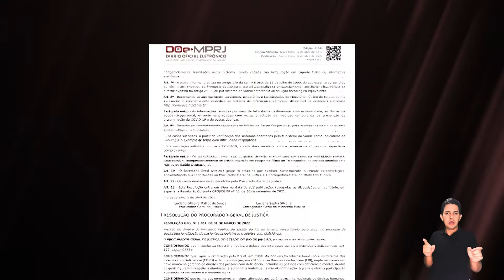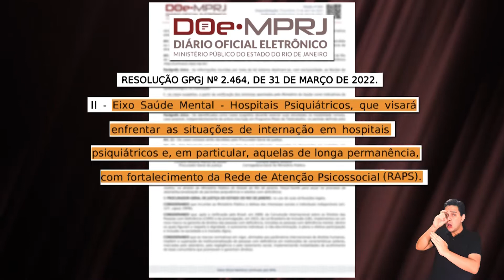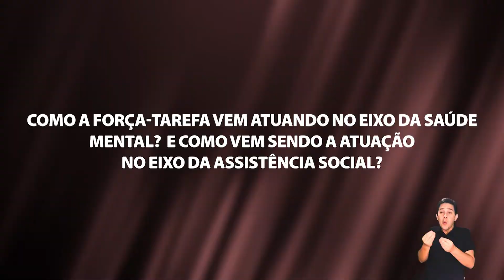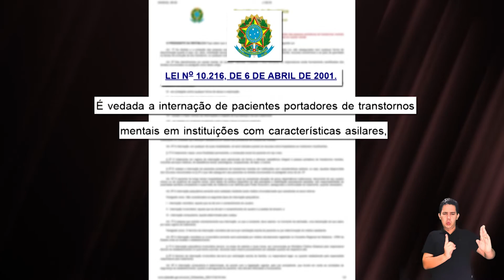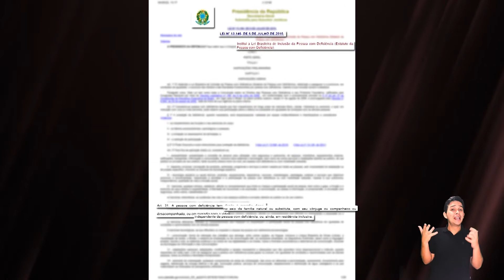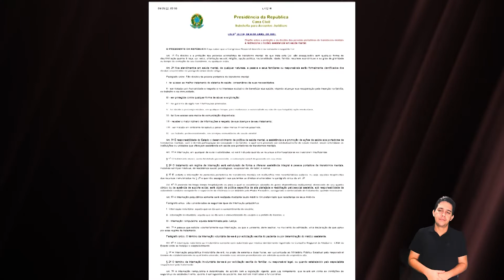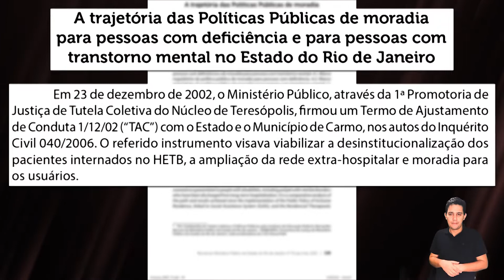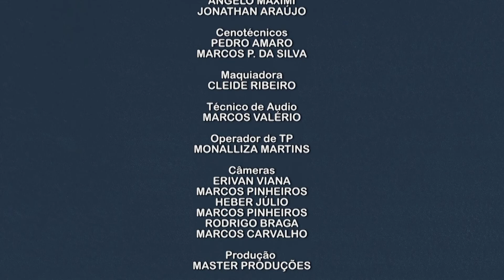Força-Tarefa da Desinstitucionalização (FT-DESINST) é destaque no MP Cidadão (08/05)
O programa MP Cidadão de domingo (08/05) abordou a recém-criada força-tarefa voltada para o processo de desinstitucionalização de pacientes psiquiátricos e adultos com deficiência.

As promotoras de Justiça Débora Vicente, coordenadora da Força-Tarefa, Renata Scharfstein, coordenadora do Centro de Apoio Operacional das Promotorias de Justiça Cíveis e Pessoa com Deficiência, e Márcia Lustosa, coordenadora do Centro de Apoio Operacional das Promotorias de Tutela Coletiva de Defesa da Saúde, explicaram como é a atuação desta força-tarefa, inédita no país.

As comunicações à Ouvidoria/MPRJ devem ser feitas pelo formulário no portal do MPRJ ou pelo telefone 127 (Capital).

O horário de atendimento das ligações é de segunda à sexta-feira, das 08 às 20h, nos dias úteis.